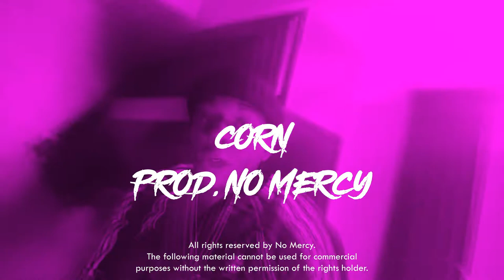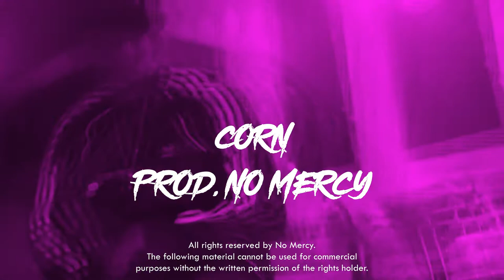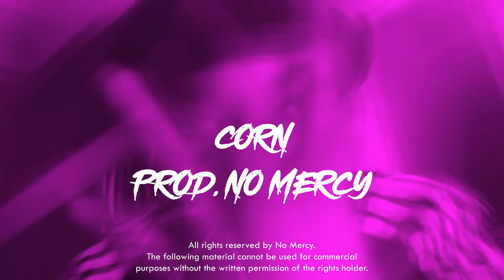[FREE] Pop Smoke Type Beat 'Corn' | Prod. No Mercy | 808 Melo x Fivio Foreign Type Beat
Beat is free for non-profit usage only. Requires a credit (prod. No Mercy).

808 melo type beat
808 melo type beat free
tory lanez type beat 2021